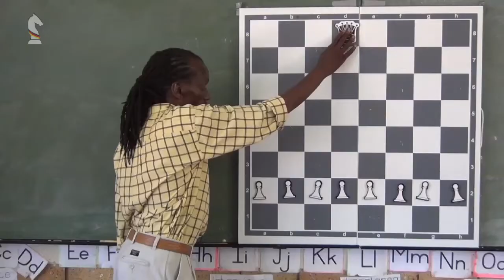3.6 Chess with limited Material: Queen versus 8 Pawns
3.6 Chess Using Limited Materials: The Queen versus 8 Pawns.
The queen versus 8 pawns is a KEY-EXERCISE! It is the ultimate game/exercise for internalizing the moves and dynamics of the pawns. You can set up this exercise in different ways, so that the children can fully internalize the dynamics of the rook, the bishop and the knight, one after the other or together.

Simple chess games/exercises using limited material (chess pieces) can be used to help pupils internalize the rules and teach them how to move the pieces. Such exercises can well be used during chess lessons at primary schools; pupils learn the rules and have great fun! As we know from our chess teachers, pupils love these lessons more than anything else!

The 18 chess games/exercises using limited materials were kindly arranged for "Chess for Africa" by Björn Lengwenus during the chess training at the Mambo Primary School/ Soweto, April 2014, assisted by Stefan Becker. The explanation on the black board is given by Jabulani Banda/Soweto.
A THANK YOU to all who made these films available!

SURVEY
We shall start with the exercises number 1 to 4, i.e. with simpler moves for the absolute beginners, by using cookies. In case you do not have enough cookies on hand, you may use clean plastic bottle tops instead.
We consider game 3.5, game 3.6 as well as game 3.8 to be of special importance. All of them are real little games and are of FUNDAMENTAL IMPORTANCE for letting the pupils internalize the moves and the specific dynamics of the pieces.
Game 3.6 and 3.8 allow a large variety of modifications according to your needs, as you go on with explaining the value and dynamics of the pieces to the pupils. The game will be a lot of fun for the children. Letting them learn in a playful way is the first step for enabling them to work out the game in their minds (“WORKING IN ONE’SMIND”). This is of utmost importance for encouraging the mental development of children aged 4 to 9 years.

Practical hint: The pupils should be given the possibility of playing chess games using full or limited materials outside the school schedule. PDF-files for this are available:

This could be experienced at your primary school; see

"Chess for Africa" is dedicated to
implementing methodical chess lessons at
primary schools throughout Africa.

This channel is meant for the training of teachers
wishing to become chess teachers/chess coaches
at primary schools.

Films available:

African Chess Impressions 2013 *

1.1 Introduction
1.2 How to move the Pieces (Rook, Bishop, Queen, King)
1.3 How to move the Knight
1.4 How to move the Pawns
1.5 The Pawns - Rule "en passant"
1.6 The Value of the Pieces
1.7 Castling

2.1 Golden Rules, Part a
2.2 Golden Rules, Part b
2.3 Golden Rules, Part c

3.1. Chess Using Limited Materials: Which King will reach the opposite side the fastest?
3.2  Chess Using Limited Materials: Kings eating cookies
3.3  Chess Using Limited Materials: Queens eating cookies
3.4  Chess Using Limited Materials: The Queen versus two Rooks
3.5  Chess Using Limited Materials: The Battle of the Knights
3.6  Chess Using Limited Materials: The Queen versus 8 Pawns
3.7  Chess Using Limited Materials: 2 Rooks versus 8 Pawns
3.8  Chess Using Limited Materials: The Rook and 8 Pawns versus the Rook and 8 Pawns
3.9  Chess Using Limited Materials: The Pawn's competition à la Johannesburg
3.10  Chess Using Limited Materials: The Pawn's competition with the King's participation
3.11  Chess Using Limited Materials: The Battle of the Knights II
3.12  Chess Using Limited Materials: A running competition between the Knight and the Bishop
3.13  Chess Using Limited Materials: Reconstructing the position
3.14  Chess Using Limited Materials: Reconstructing the position on the other side of the board
3.15  Chess Using Limited Materials: The Knight’s long journey across the board
3.16  Chess Using Limited Materials: The Queen and the Knight
3.17  Chess Using Limited Materials: The mystery of the 8 Queens
3.18  Chess Using Limited Materials: The exchange of the Rooks

For more material, for example a PDF-file on how to make simple chess sets out of 3 sheets of paper, a cardboard and 32 bottle tops, please go

More materials for teaching/training chess are available

This channel was set up with help of MedienLB/Gauting, Germany.